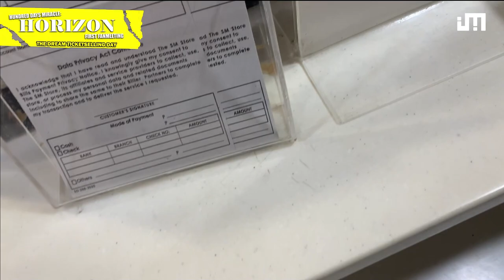[BTS] Hundred Days Miracle: HORI7ON FIRST FANMEETING - THE DREAM TICKETSELLING DAY! | 20230408 [HD]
On this video:
D-DAY of ticket selling for Hundred Days Miracle: HORI7ON FIRST FANMEETING will be held at the New Frontier Theater on April 22, 2023. Hope you enjoy this short behind the scene video. See you soon HORI7ON! ft. HORI7ONE Family.

HUNDRED DAYS MIRACLE: HORI7ON FIRST FANMEETING
New Frontier Theater, Araneta Cubao, Quezon City, Metro Manila, Philippines

Presented by:
MLD Entertainment, DNM Entertainment and ABS-CBN - Star Magic.

HORI7ON (호라이즌; read as Horizon) is an upcoming seven-member Filipino boy group under MLD Entertainment. Formed through ABS-CBN's idol reality-survival show Dream Maker, the group is set to debut this 2023. / Source: kprofiles.com

Title: TAKE MY HAND (inst.)
Artist: DREAM MAKER

[AUDIO CREDITS]
on behalf of JAYEM Entertainment, Credits to MLD Entertainment for the audio.